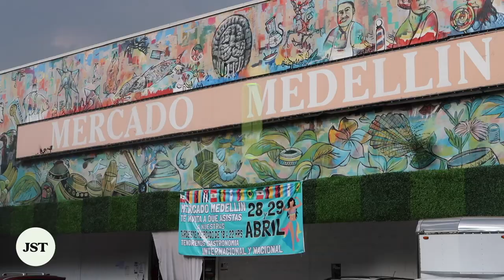18 Amazing Things To Do In Mexico City (CDMX) | Travel Guide | Jetset Times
Cultural landmarks, stately museums, colorful boat rides, wrestling match are just a few of a long list of fantastic things to do in Mexico City.

Featuring: Wendy Hung, founder/Jetset Times

⏱ Timestamps
0:00 Intro to Mexico City
0:32 STAY: Polanco neighborhood
1:13 SEE: Zócalo (Centro Histórico)
1:51 SEE: Gran Hotel Ciudad de México (Centro Histórico)
2:13 SEE: Palacio de Bellas Artes (Centro Histórico)
2:31 SEE: Plaza Garibaldi (Centro Histórico)
2:37 SHOP: Mercados de Artesanías (Centro)
2:23 SEE: Museo Soumaya (Polanco)
3:55 SEE: Museo Jumex (Polanco)
4:23 SEE: Museo Nacional de Antropología (Polanco)
5:26 SHOP: Xinú Perfumes (Polanco)
6:12 SHOP: Mercado Medellín (Roma)
6:53 DANCE: Guilt nightclub (Roma)
7:31 SEE: Castillo de Chapultepec (San Miguel Chapultepec)
8:29 SEE: Lucha Libre (Arena Coliseo)
9:28 SEE: Frida Kahlo Museum (Coyoacán)
10:10 SHOP: Mercado de Coyoacán (Coyoacán)
11:20 SEE: Teotihuacán pyramids (Teotihuacán)
13:06 SEE: Biblioteca Vasconcelos (Cuauhtémoc)